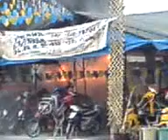Bus Bombing - Yellow Bus Line, Inc. (YBL) Terminal @ Koronadal City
Yellow Bus Terminal, Inc. (YBL) - Bus Bombing @ koronadal City (Marbel)